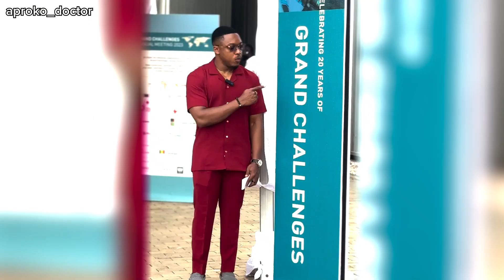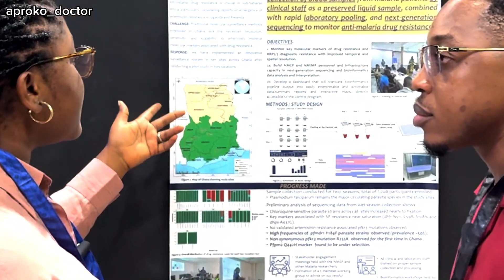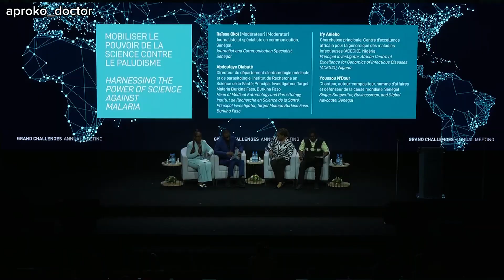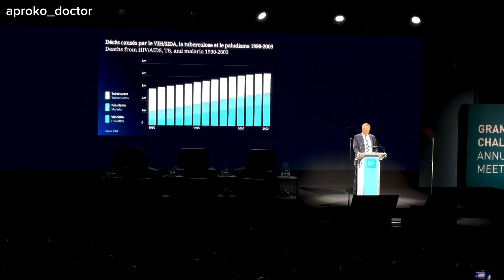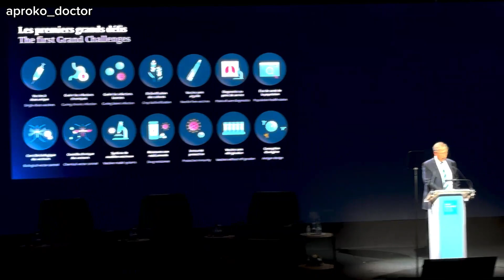Why Does Africa Want to Manufacture Vaccines?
Emeka and Nkechi!  No be imagination again, Evidence dun dey!
Watch this video to see what Africans are doing for Africa by Africans.

I was at Dakar, Senegal for the Grand Challenges Annual Meeting 2023 to do aproko for you people and what I learnt is mind blowing

We no longer have to import vaccines because we can now manufacture vaccines in Africa for Africans by Africans.

And not only vaccines oh! Watch to see World Leaders, Medical Researchers, Scientists, Professionals in the field of medicine and arts, who are finding permanent solutions to medical and developmental problems we face like Malaria, Maternal mortality, and how we are using AI to bridge the gap with other continents.

I also interviewed experts like Wana Udobang, who spoke on synergy between art and science. Dr Nneka Mobisson of mDoc Healthcare, who is leveraging tech to serve low income earning women to access responsive healthcare, and Ms Chiagozie who spoke on how she and her team are utilizing AI to teach STEM.